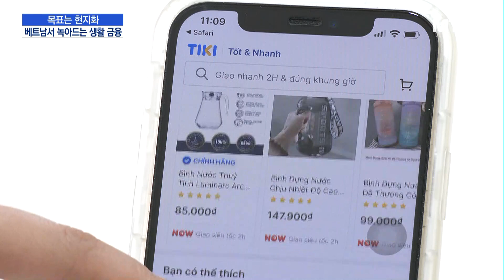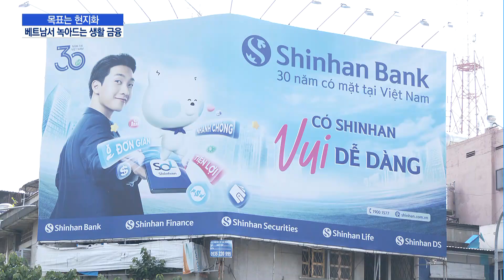[동남아에 'K금융'도 뜬다]① 30년간 쌓아온 베트남 현지화 '삼박자 전략' / 머니투데이방송 (뉴스)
10/10 MTN 핫라인 5

금융사가 포화 상태인 국내 시장을 벗어나 해외로 눈을 돌리고 있습니다. 특히 평균 연령 30대, 연 5%를 넘나드는 경제성장을 보이는 동남아 시장을 전략적 요충지로 겨냥하고 있는데요. 지리적으로도 이점이 큽니다. 머니투데이방송은 개국 15주년을 맞아 신남방으로 금융영토를 넓혀가는 국내 금융사의 활약상을 짚어보는 기획을 준비했습니다. 그 첫 번째 순서로 신남방 진출 30주년에 빛나는 국내 은행에 대해서 임태성 기자가 베트남 호치민에 다녀왔습니다.